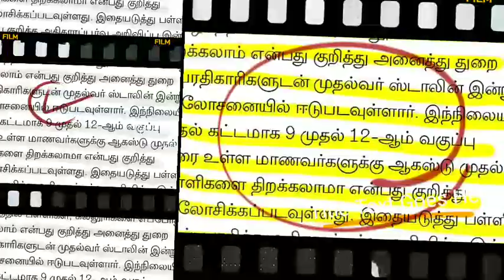TN SCHOOL REOPEN LATEST NEWS II TN SCHOOL COLLEGE REOPEN TN CM STALIN IMPORTANT UPDATE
TN SCHOOL REOPEB LATEST NEWS II TN SCHOOL COLLEGE REOPEN TN CM STALIN IMPORTANT MEETING UPDATE